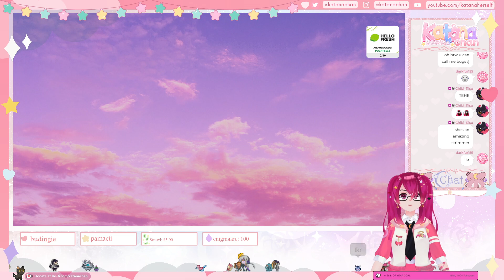[Minecraft] Gheycraft SMP | THE NETHER?!